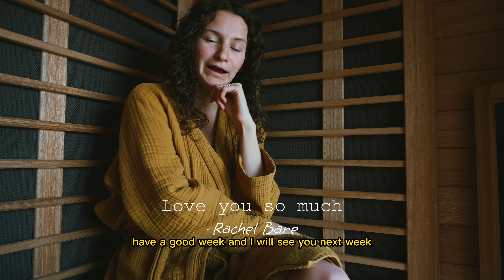A very hard truth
This week has been incredibly challenging, facing so many unknowns has become taxing on my mind body and spirit. Yet through all the hardships, we can find ease and beauty if we open ourselves to it.

Thank you as always for joining me on this journey of life.

With love,
Rachel

Filming: All footage is captured by me